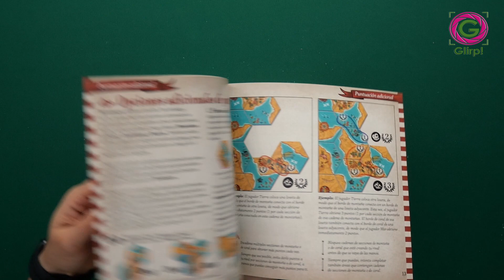Terra Mare. Reseña completa al tierra ⛰ vs mar 🌊 de Devir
Hoy jugamos Terra Mare. Un juego donde construir mapas con tierra y mar.

⌛ 40 minutos
🧸 + 14 años

0:00 Introducción
0:22 Presentación
0:55 Unbox
2:02 Losetas
3:20 Cómo se juega
5:08 Puntuación
6:18 Variantes
9:20 Opinión